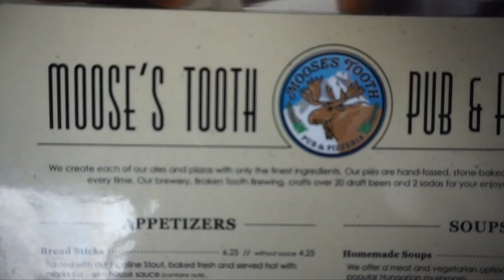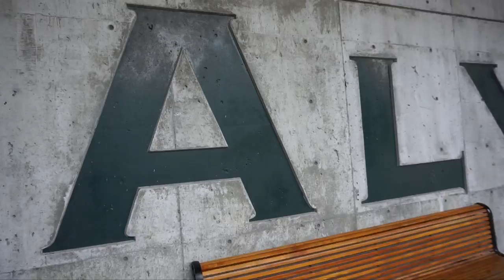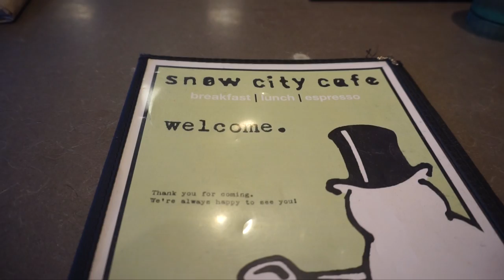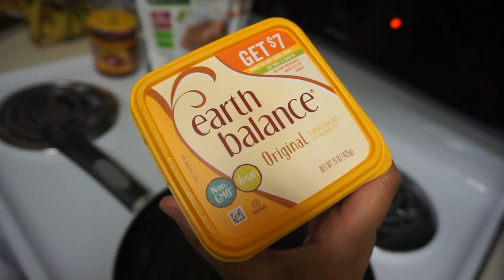OUR FIRST TIME VISITING ANCHORAGE, ALASKA